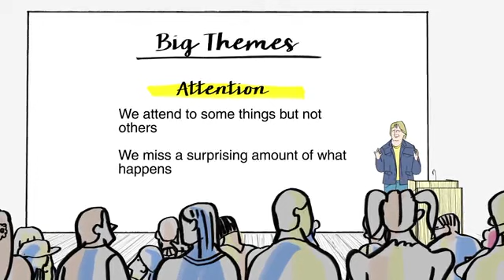World to MInd